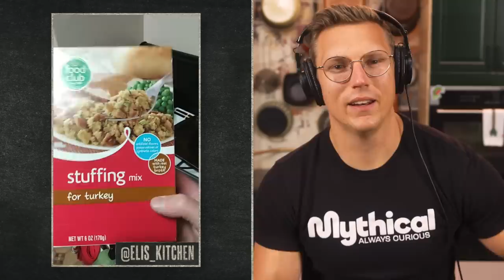Pro Chef Reacts To Crazy Food TikToks Sent By Fans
Today, Josh is watching some crazy food TikToks! MK # 124